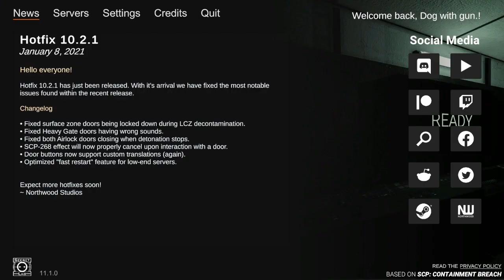Speedrun did not go as planned